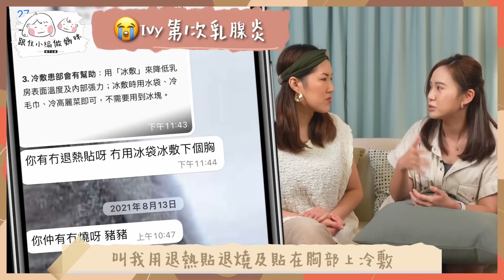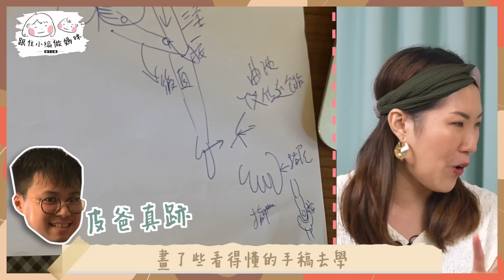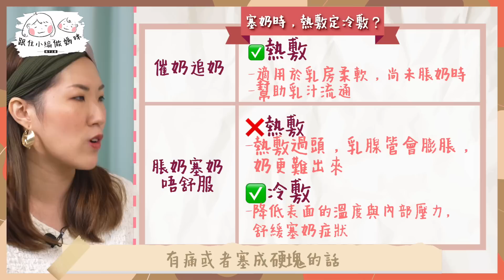【母乳媽媽】塞奶有原因？3大常犯NG位！乳腺炎發燒發冷😭通宵等急症...塞奶去健康院有救？塞奶解決方法！卵磷脂有用？｜母乳餵哺｜塞奶｜解決塞奶｜湊b生活｜《跟住小編做媽咪》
產後「塞奶」是唔少新手媽媽嘅惡夢！
成日大家都話餵母乳好辛苦好難堅持，其實. 都的確係！😂
辛苦係因為要定時定候餵奶泵奶，令到生活上有各種嘅唔方便..
辛苦係因為半夜幾眼瞓幾攰，都要起身餵奶泵奶
辛苦係因為擔心自己唔夠奶，BB唔夠食唔夠營養...
辛苦係生完BB都要繼續戒口...等等
而當中最辛苦都莫過於係. 塞奶！
塞奶嗰種唔舒服，嗰種痛同埋無助，真係非筆墨可以形容得到！
所以小編今次親身拍片同大家分享，大談自己嘅塞奶嘅經過同原因
當然唔少得解決塞奶嘅貼士啦！
希望大家睇完，可以有多啲資訊，touchwood真係遇上有塞奶狀況
都可以輕鬆解決！

其實餵母乳一啲都唔可怕，可能開頭要少少時間去適應同習慣，同埋只要知道正確嘅方法，避免塞奶嘅情況，就會越餵越順，見到BB食得好健康成長就咩都值得㗎喇！

如果想傾下唔同嘅BB問題😀歡迎隨時FB/IG DM我哋！

0:00 片頭
0:38 簡介
1:00 Salome 塞奶經歷＋塞奶3大原因
5:10 Ivy第1次乳腺炎
9:10 Ivy第2次乳腺炎＋健康院隱藏服務
13:07 塞奶解決方法
18:50 總結

仲未睇上集嘅朋友仔，快啲click返入去收看！
返工出街點泵奶？好物推介！Youha the ONE優合奶泵點用？曝光率極高免提Bra😍

【BB發展】7個月發展👶🏻QQ加固唔專心點應對？半夜牙痕不斷醒？培養BB自理能力

記得Like同Follow埋我嘅FB IG！

【跟住小編做媽咪】
全港首個懷孕實況全記錄！
CLS YouTube Channel🎥 Baby Kingdom